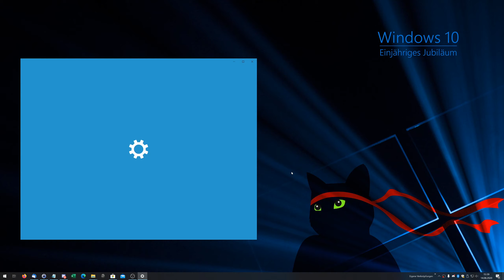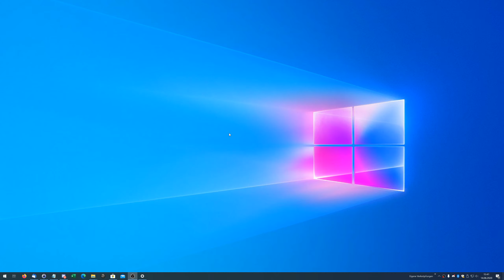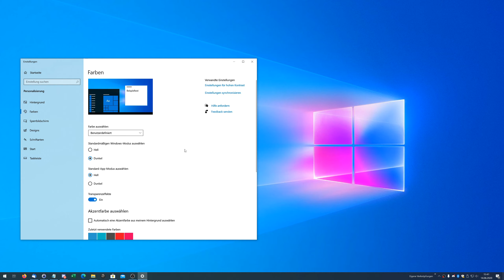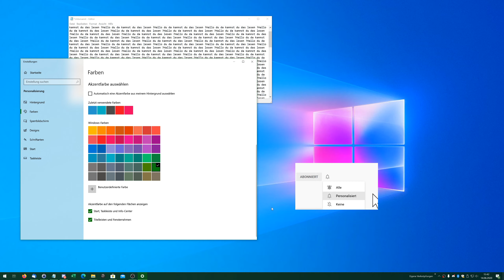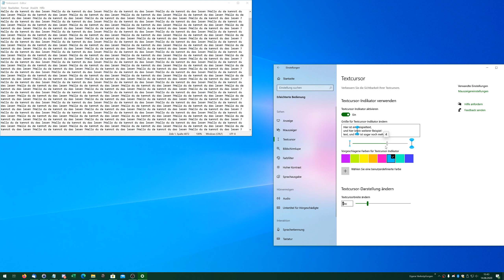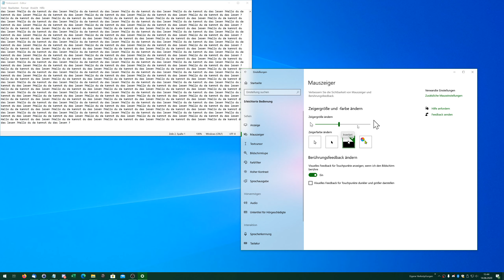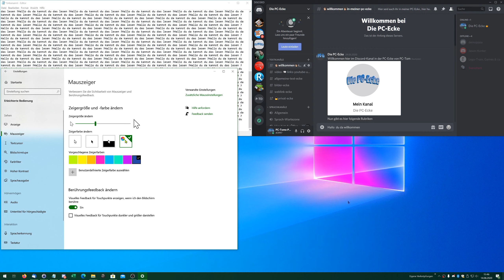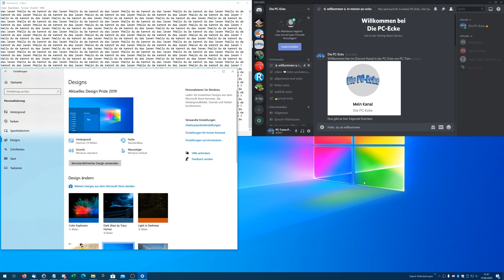Sommerfeeling in Windows 10, so läßt es sich farblich gestallten, heute gibt es....was BUNTES🧡💛💚💙💜🤎🖤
Hallöchen, schön das ihr reinschaut, heute können wir etwas Sommerstimmung untereinader teilen.
Heute mache ich mein Windows Farbenfroh und zeige euch , was sich alles anpassen läßt, und wie es gemacht wird.
Auch ein neues Desktopthema was gut zu Windows 10 paßt , werde ich Integrieren, den Cursor deutlich Sichtbarer machen, und wo ich gerade schon mal dabei bin, ist auch gleich noch der Mauszeiger dran.
Vieles läßt sich noch anpassen, wie das geht, seht ihr im Video.

Links zu Discord und Twitch befinden sich in der Kanalinfo😍